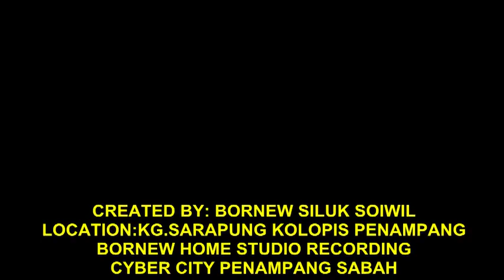Natagak Tupus Ku Kuma Diau AVI- Godfrey Joseph Jonuai Singkiwon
Hozou sinupu di Godfrey Joseph Jonuai Singkiwon sondii om tunizon nampot di Bornew Edward Siluk Soiwil doid Studio BHSR Penampang